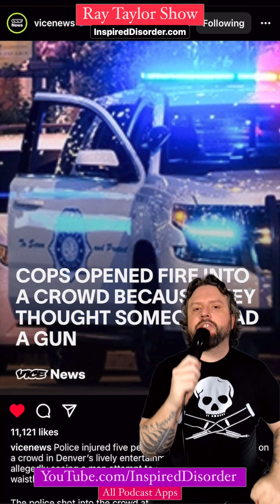Cops shoot more innocent citizens - Swipe Up 197 - Opinion - Ray Taylor Show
Shout Out To: @abcnews @nowthisnews @latimes @vicenews

Daily Podcast: Ray Taylor Show - InspiredDisorder.com/rts
Daily Painting: The Many Faces - InspiredDisorder.com/tmf
ALL links: InspiredDisorder.com/links